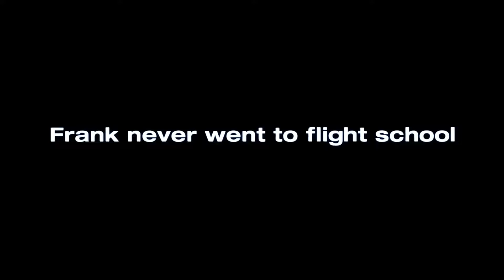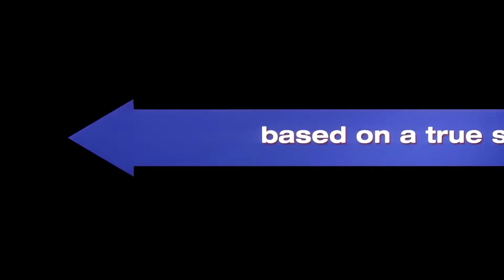Catch Me If You Can - Sıkıysa Yakala - Trailer - 2002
Catch Me If You Can - Sıkıysa Yakala

Crime, Drama, Biography
2h 21m - 2002
Steven Spielberg

Barely 21 yet, Frank is a skilled forger who has passed as a doctor, lawyer and pilot. FBI agent Carl becomes obsessed with tracking down the con man, who only revels in the pursuit.

Sıkıysa Yakala, bir ajan ile bir suçlunun arasındaki kedi-fare oyununu konu ediyor. FBI ajanları hiç şüphe yok ki kendilerine çok fazla güvenmektedirler; ancak bu kez karşılarındaki, onlar için bile pek de kolay bir lokma olmayacaktır. Henüz yirmili yaşlarında, çocuk yaşta bir adam onlarca ülke gezerek, bazen pilot, bazen doktor, bazen savcı mesleklerine bürünerek FBI'ı peşinden koşturmaktadır. Bu ya bir kedi-fare oyunudur ya da sadece farenin oyunudur.